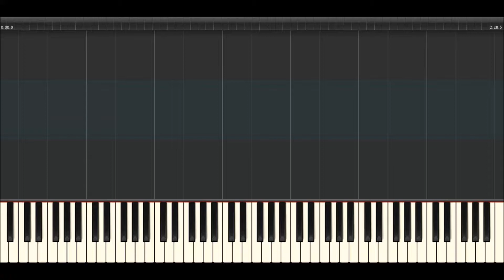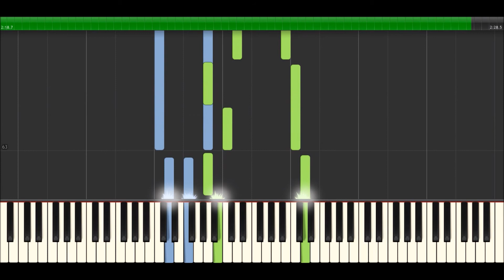Séparation [Original Music]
Voilà une de mes dernières compos. J'espère qu'elle vous plaira. Je l'ai composée il y a un moment et je l'ai un peu retravaillée hier (au niveau des nuances). Merci de commenter!
Et dès que je trouverais le courage de vous faire la vidéo spéciale 10 abonnés, je la ferais :)